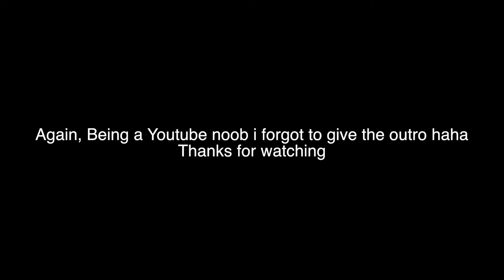Rest for gains | Upper body | 9 weeks out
In this video i've discussed about the importance and mis information about rest timings in between sets! All these topics are discussed in the video. Please feel free to give some feed back or even ask questions (fitness related) and i will attempt to answer them :)